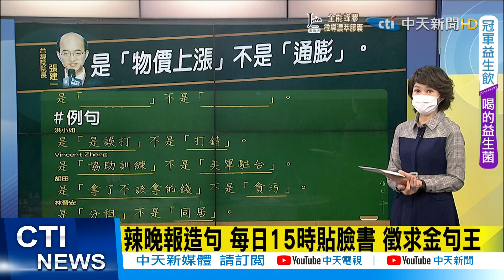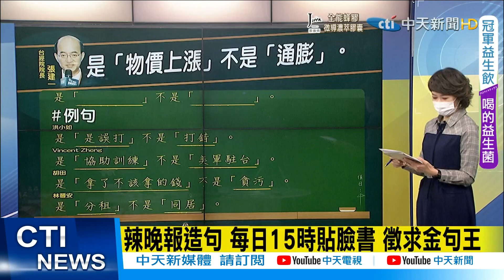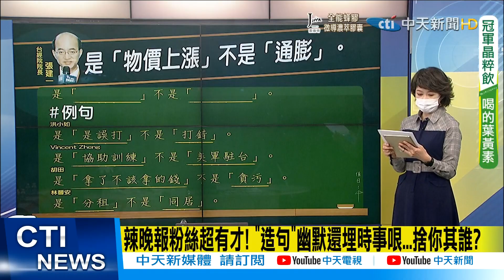【每日必看】"是「拿了不該拿的錢」不是「貪污」" 跟著秀芳來造句@中天新聞CtiNews 20211109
歌名: Sunspots
作者: Jeremy Blake
類型: Dance & Electronic
氣氛: Happy Music